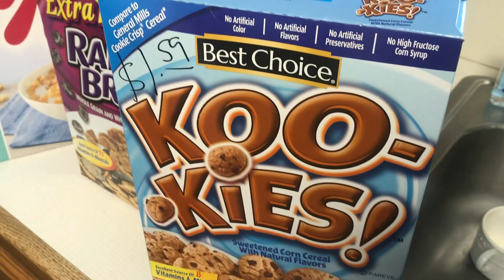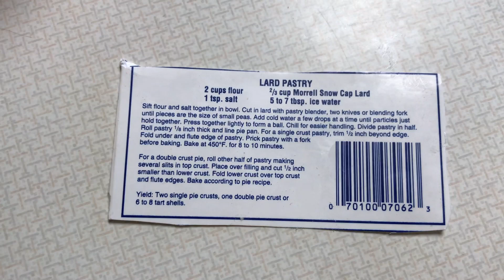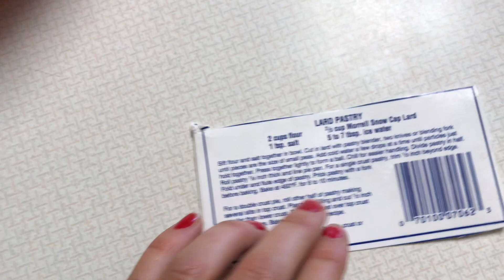I Tried My Grandma's Routine For A Day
Krista tries her 89-year old grandma's routine for a day!

MUSIC

STILLS
/BuzzMoji